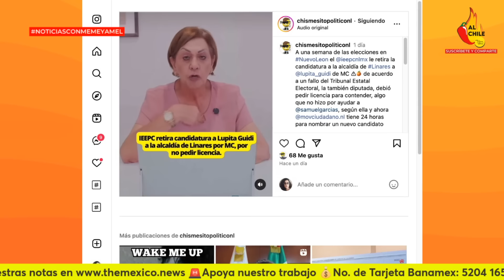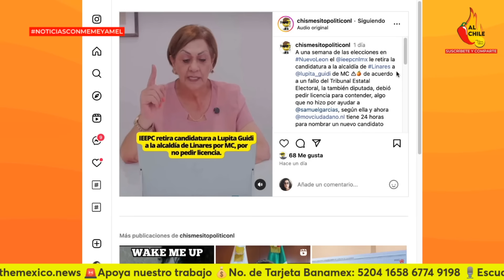Avanza juicio político contra Samuel García, PRIAN promete destituirlo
En este video te explico cómo va el juicio político del PRIAN contra Samuel García para destituirlo como gobernador de Nuevo León.